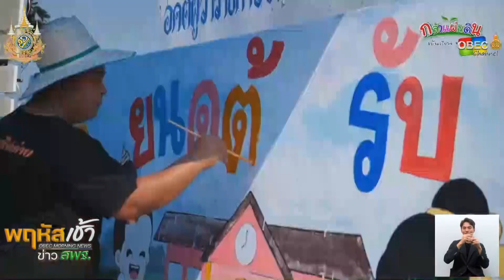รายการ “พฤหัสเช้า ข่าว สพฐ.” ช่วง เรื่องเล่า ข่าว โรงเรียน ครั้งที่ 5/2567 ( Part 3/5 )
รายการ พฤหัสเช้า ข่าว สพฐ. ครั้งที่ 5/2567 (วันพฤหัสบดีที่ 1 กุมภาพันธ์ 2567)
ช่วง เรื่องเล่า ข่าวโรงเรียน 🔽

▶️ รวมพลังกล้าแผ่นดิน “สานต่อพลังกล้าดี สานวิถีพลังบวร” ภายใต้โครงการกล้าแผ่นดินด้วยเศรษฐกิจพอเพียง ประจำปี 2567 สพม.นครสวรรค์